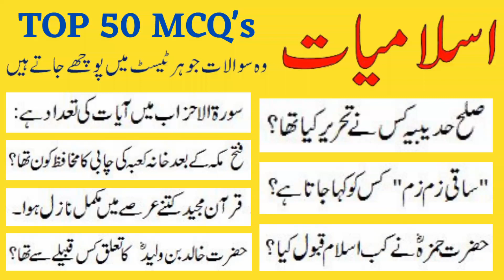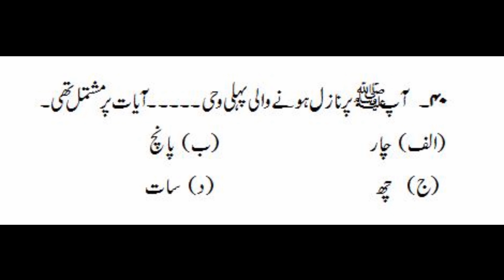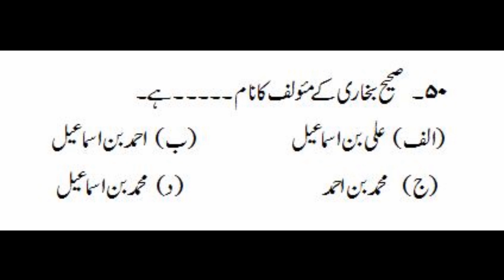Top 50 mcqs of Islamiat | Islamiat mcqs with answers | past paper mcqs | ppsc nts ots cts css mcqs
Assalam-o-Alaikum friends, I have collected 50 most repeated ISLAMIAT MCQs for all jobs like MES, UDC, LDC, SUB ENGINEER, PAK ARMY, NAVY, PAF, ASF, NSF, POLICE CONSTABLE etc. I hope it will be useful for you and for your future.

50 Most Important & Repeated Past Paper Islamiat MCQs || For All Exams ASF, FPSC, PPSC, NTS, UTS, ANF, ARMY, NAVY, WAPDA, POLICE etc.

Top 50 MCQS Islamiat | Islamiat mcqs with answers | past paper Islamiat mcq | ppsc mcqs nts mcqs css

Welcome to The Study of MCQS. This video is about Most Repeated Islamic Study MCQS|Top50 MCQS of Islamiat| Islamic Study MCQS for FPSC PPSC CSS  NTS  This video is about mcqs of Islamic Study. It contains most authentic and expected mcqs on islamiat.These mcqs are most repetitive and important on Islamic study. The mcqs are repeated in various competitive examinations ,e.g., FPSC PPSC CSS PMS and NTS. Most of the questions are taken from past papers of  various competitive examinations. The short questions and study material in this video is very useful for academic examinations and quiz of Islamic studies.

The study of mcqs is a platform of quality study material for competitive examinations. It provides best knowledge and information for FPSC,PPSC,CSS,PMS,NTS,UPSC,SSC,CGL,SPSC,KPPSC and all other academic and entry tests of various government jobs and vacancies. The study material provided here is very helpful and useful for the examinations of FPSC,UPSC,PMS,CSS,PCS,NTS,SSC,CGL,SPSC and other competitive and academic examinations.